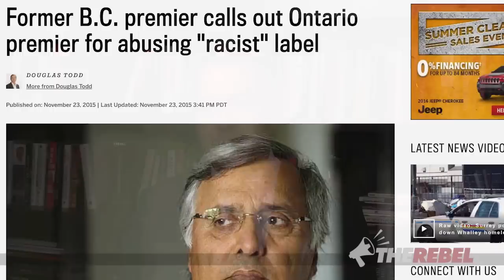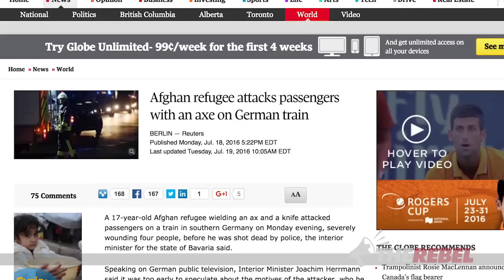Latest “asylum seeker” attack validates Canadians’ security concerns —Liberals should apologize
Brian Lilley reports, after a number of instances around the world of "refugees" committing terrorist attacks in their host countries, it's time for the Liberals to apologize to all those Canadians who they smeared with charges of racism for asking the Liberals to conduct security screenings BEFORE letting refugees into the country. Watch as Brian makes his case. MORE

Trudeau's Liberals MUST halt plans to bring in 25,000 Syrian refugees until they can guarantee the safety of the Canadian people.